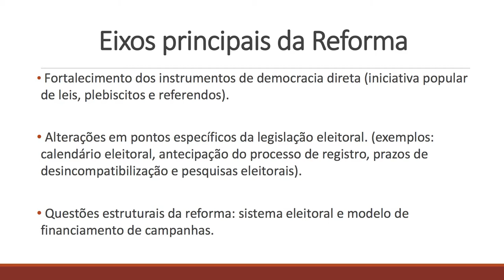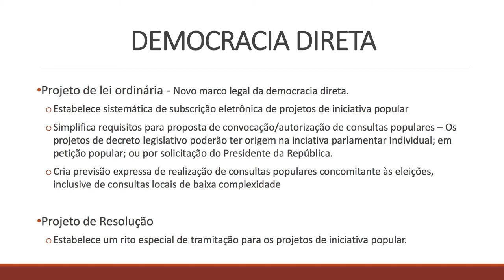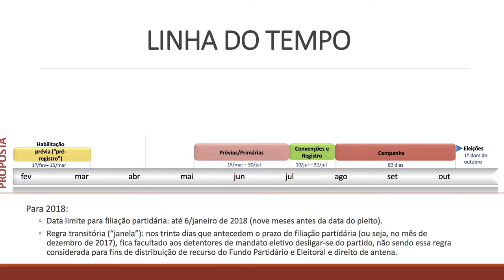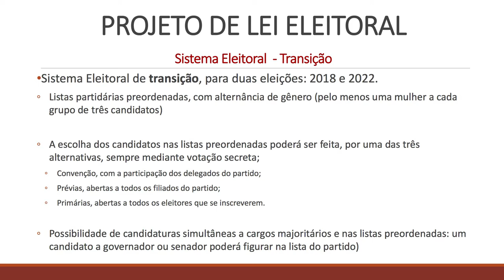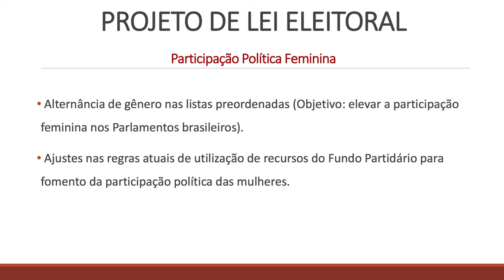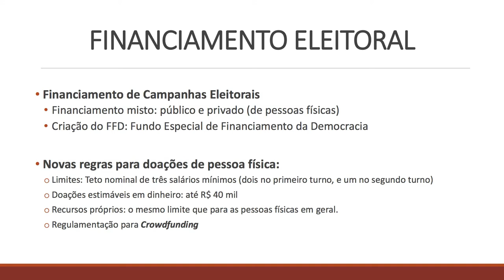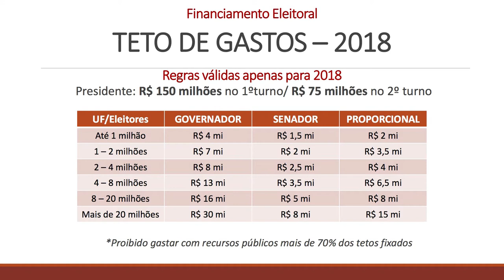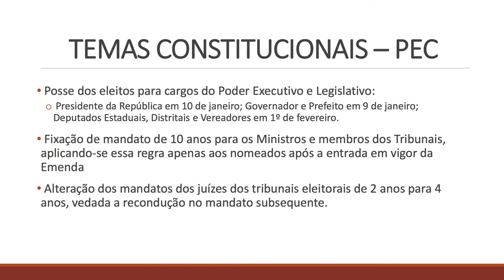PT debate reforma política na Câmara Municipal de São Paulo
Em parceria, as bancadas federal, estadual e municipal, e os diretórios Nacional, Estadual e Municipal do Partido dos Trabalhadores (PT) realizaram no dia 17 de abril de 2017, na Câmara Municipal de São Paulo, um debate sobre a reforma política em andamento na Câmara dos Deputados.